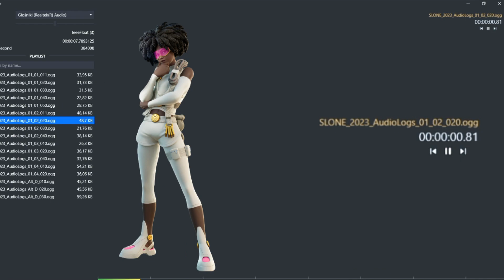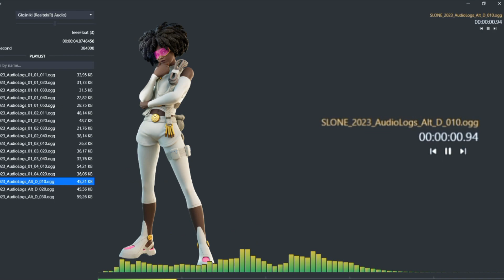Wszystkie DIALOGI SLONE w Fortnite Sezon 3 Rozdział 4 (SLONE)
Zobacz dialogi, które możesz usłyszeć w trakcie robienia wyzwań nie wiem jakich w FORTNITE sezonie 3 Rozdział 4. Nie pytajcie mnie o nic, bo sam nic nie wiem.

Wyzwania wejdą do gry dzisiaj  czerwca.

Postacie biorące udział w dialogach
Slone (ta nowa)

(Czasami mogę być nieaktywny)

Mój były (już go nie mam) kod w sklepie: Karmelowy_gracz

Mój nick: Karmelowy_gracz